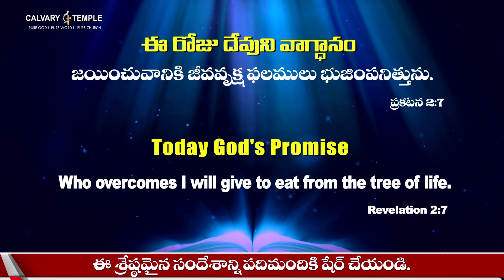Today God's Promise & Daily Devotion |11_08_2021| By DrPSatishKumar Live | Calvary Temple Live